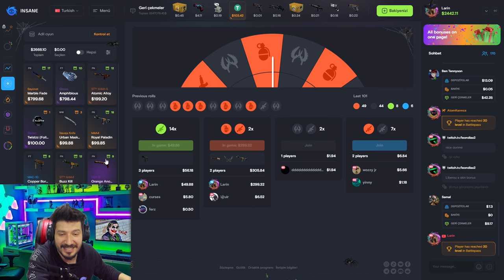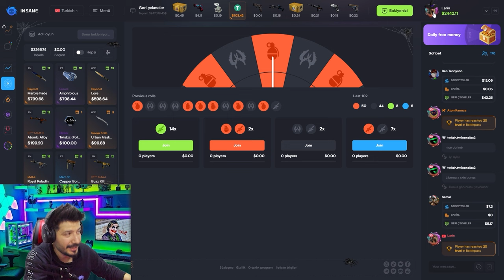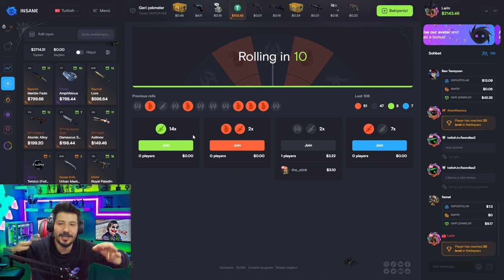BU SİTEDEN GÜNLÜK 200 DOLAR ALIYORUM insanegg Promo code